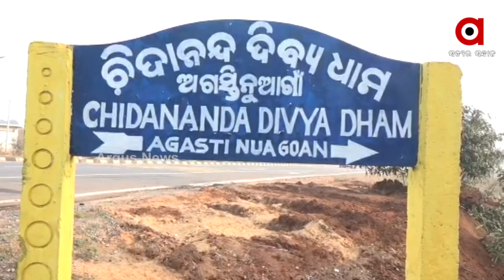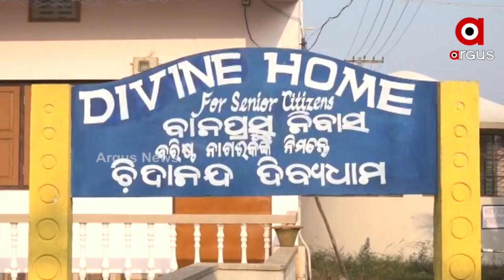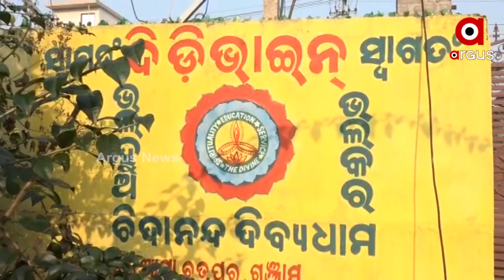ସମାଜ ସେବା : ଚିଦାନନ୍ଦ ଦିବ୍ୟଧାମ